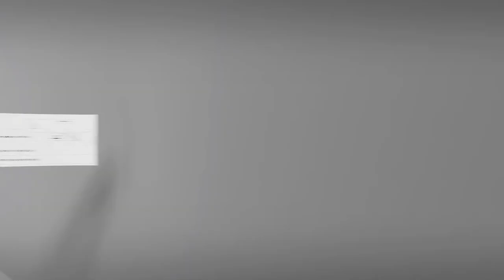TV Wandhalterung 32 55 Zoll ONKRON TM5